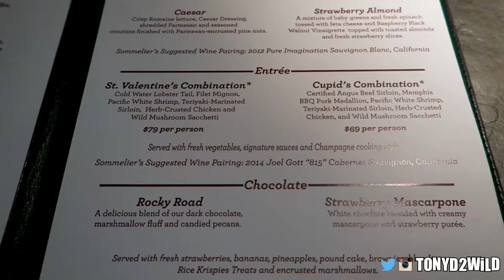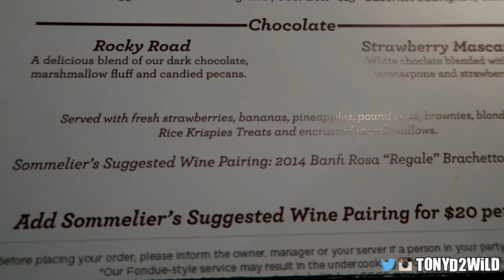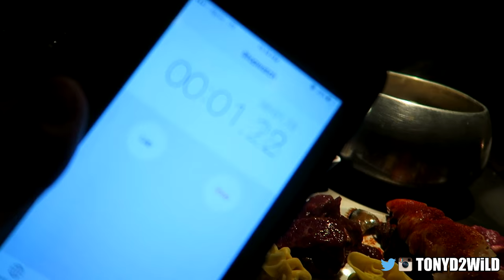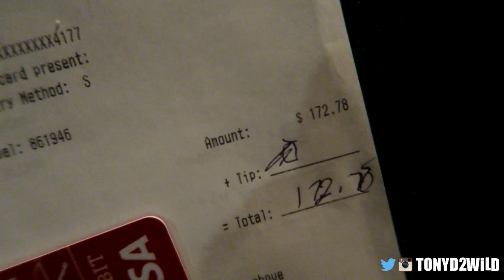DATE NIGHT AT THE MELTING POT FOODPORN (VLOG #65)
IF YOU'RE HUNGRY DON'T WATCH THIS!!